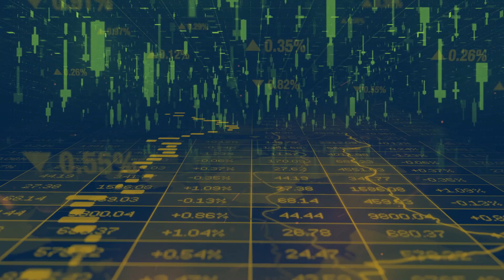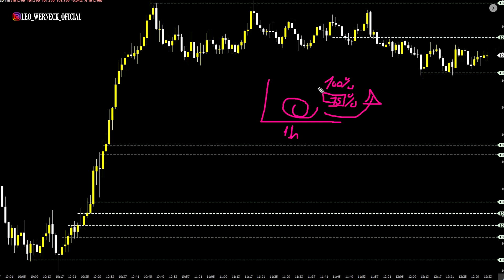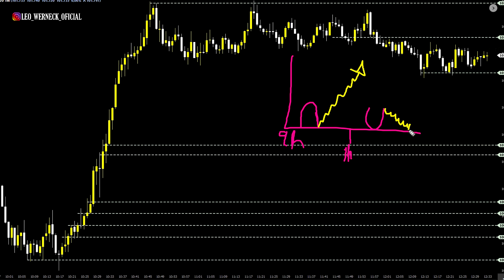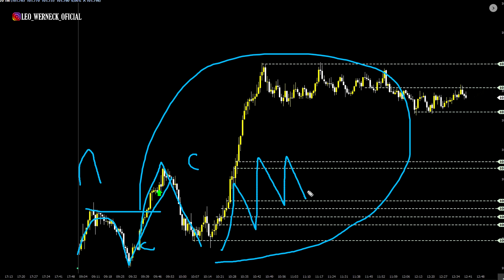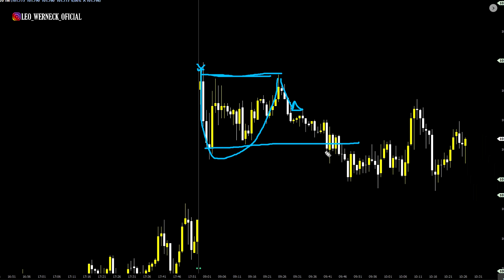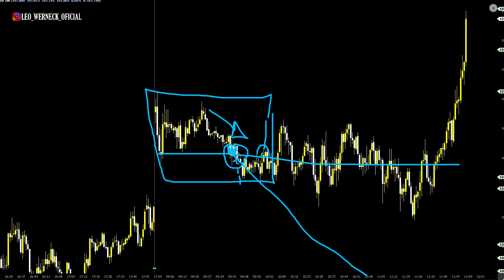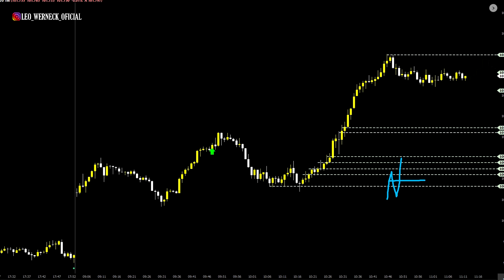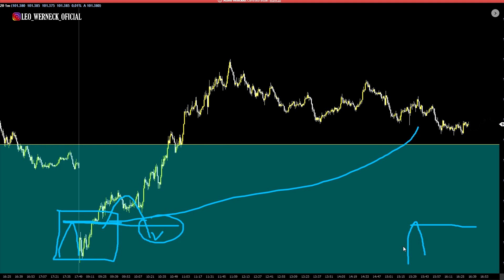QUAL É A TENDÊNCIA? APRENDA A IDENTIFICAR!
Em breve vai começar o evento online, MEU PRIMEIRO LUCRO.
Ensinarei quem realmente quer aprender a operar na Bolsa de Valores, da forma certa. ⁣⁣
Sem ansiedades, sem achismos...vou te mostrar como interpretar todas as informações relevantes contidas em um gráfico e tudo que você já deveria saber antes de começar a operar no mercado.⁣
Aliás, vou além, irei fazer você ter seu primeiro lucro na Bolsa, operando de forma certeira, consciente. ⁣